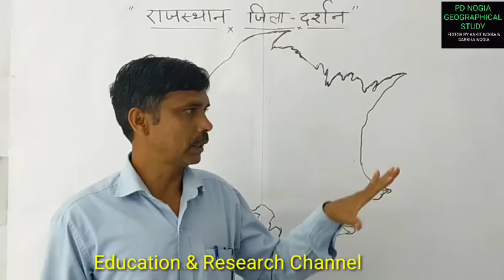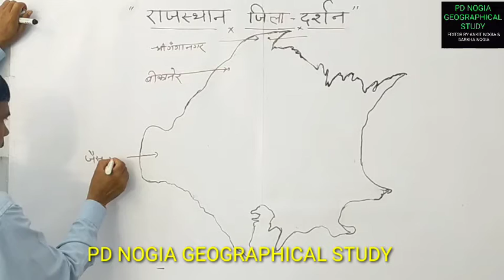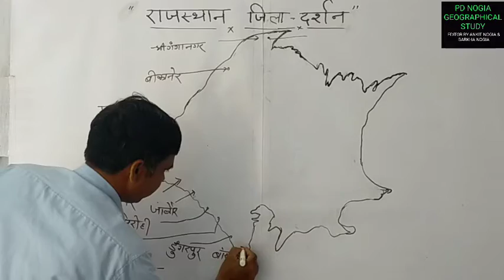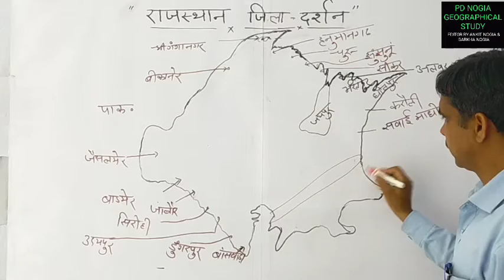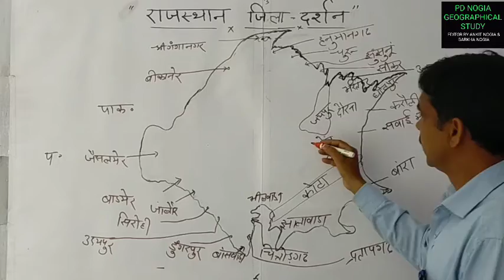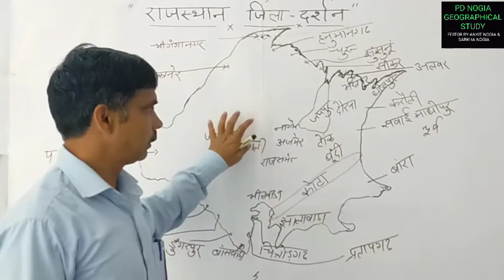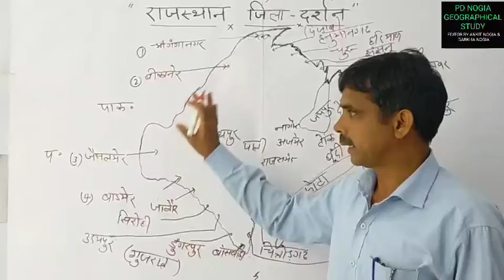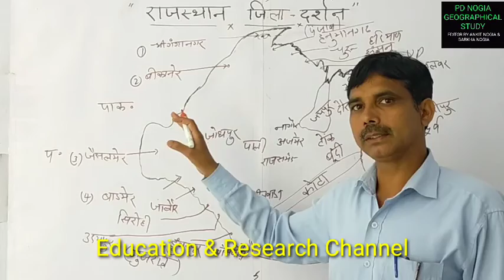राजस्थान जिला दर्पण राजस्थान काभूगोल राजस्थान का क्षेत्रफल की दृष्टि से सबसे बड़ा जिला